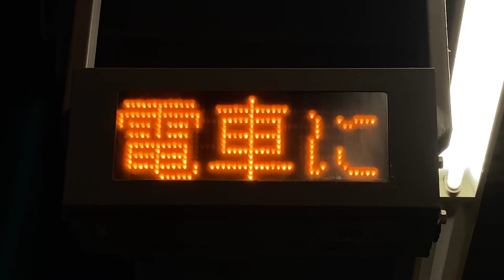JR西日本 西宮駅 ホーム 列車接近表示器 東那電機工業株式会社